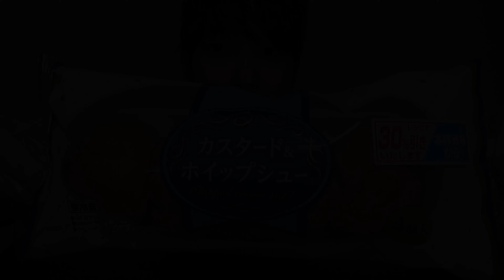【MUKBANG/먹방】 Custard whip cream puff 【VLOG/ASMR/EATING SOUND】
Honestly speaking, my videos are just VLOG of eating what I want to eat...